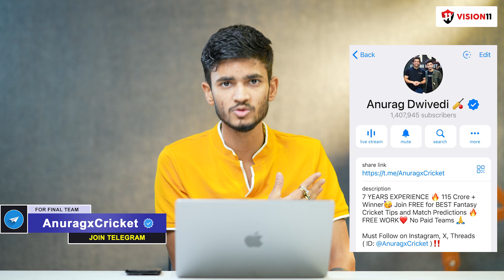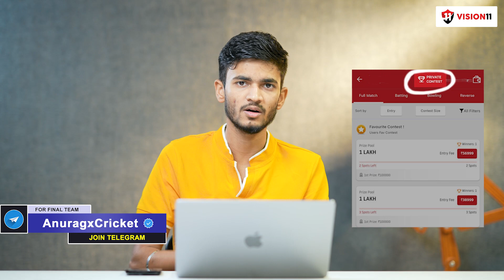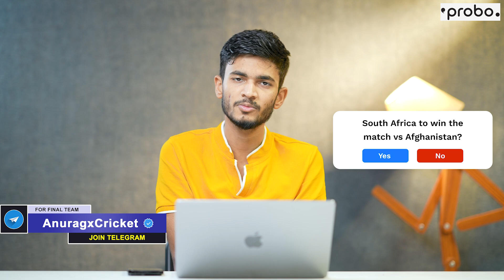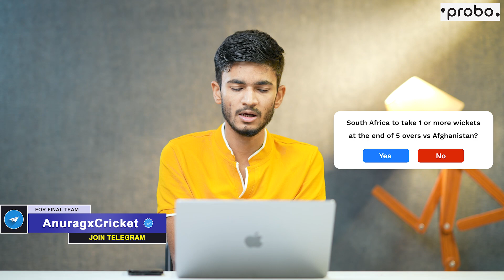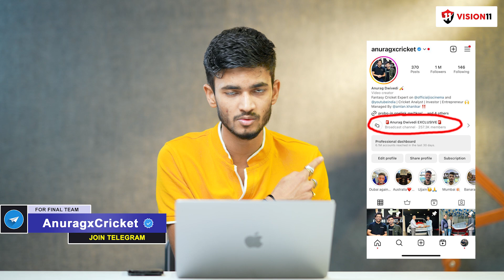SA vs AFG Prediction | World Cup 2023